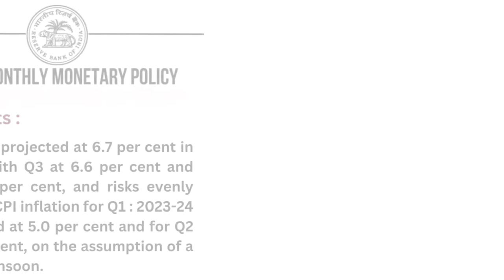Breaking News !!! RBI raises repo rate to 6.25%.